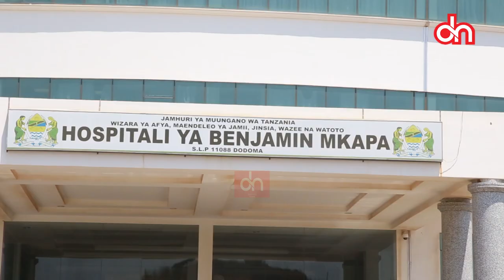Miaka mitano (5) ya 'maajabu' katika Hospitali ya Benjamin Mkapa-Dodoma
Leo tarehe 13/10/2020 hospitali ya Benjamini Mkapa ya jijini Dodoma ikitimiza miaka 5,Mkurugenzi Mtendaji wa Hospitali hiyo Dkt.Alphonse Chandika ameelezea 'maajabu' yaliyotokea ndani miaka hiyo.